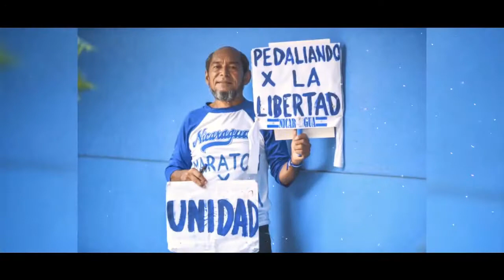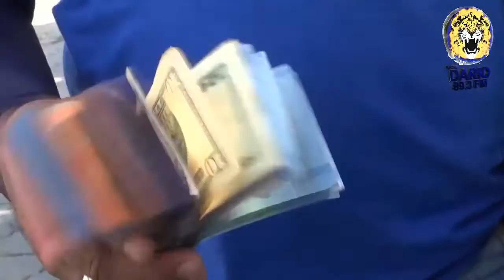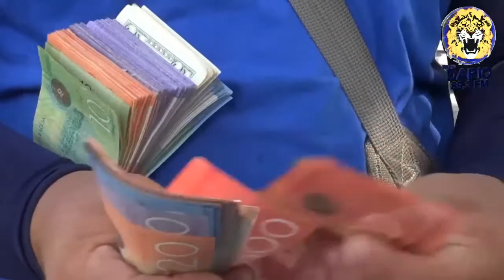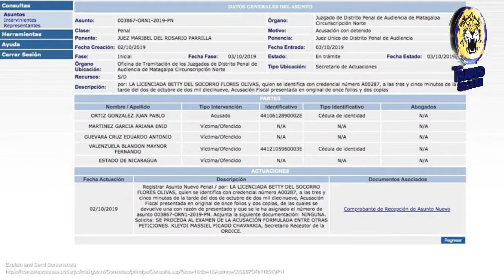NELM Edición Juves 3 de Octubre 2019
🔴 Titulares 🎥

✅ Embajadora de Ortega ante la OEA acusa de mentirosa a la CIDH

✅ Policía maquilla cifras de femicidios en Nicaragua ante pasividad del gobierno

✅ Deuda pública externa de Nicaragua asciende a 6 mil millones de dólares